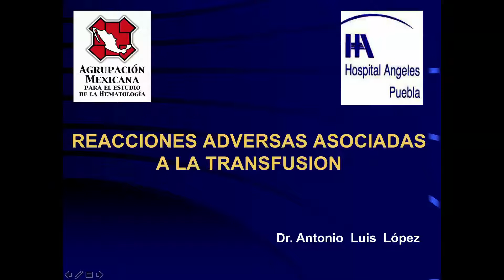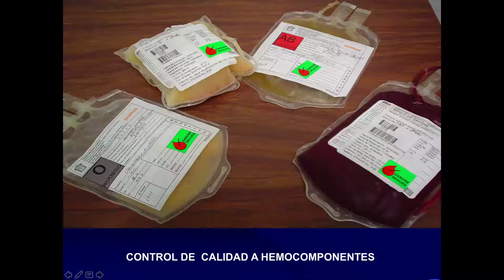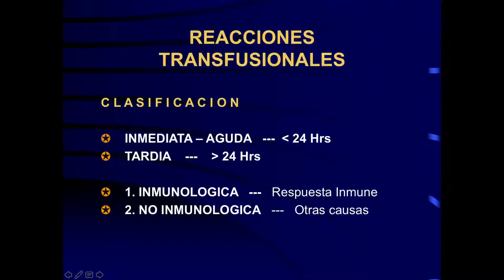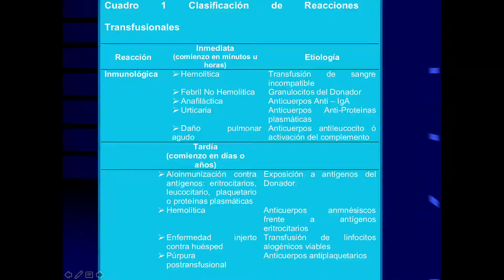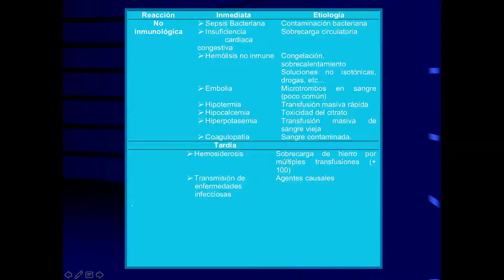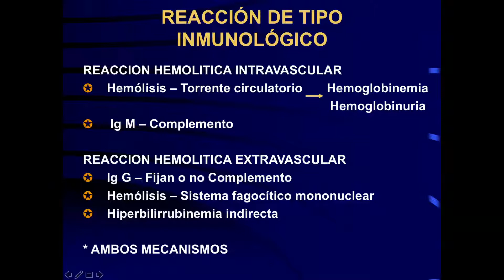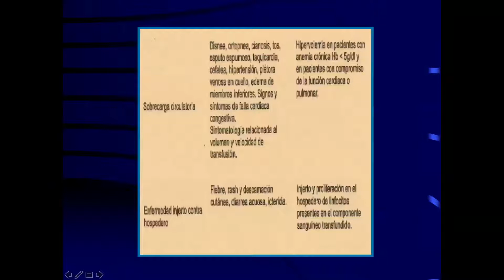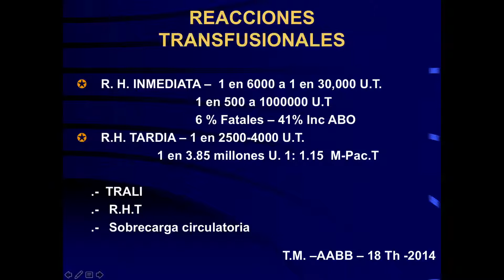Curso Binacional 2019: Reacciones adversas asociadas a la trasfusión 15